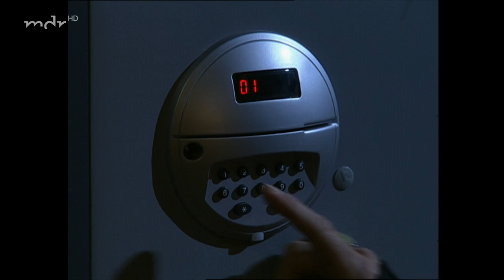Sturm der Liebe Folge 327